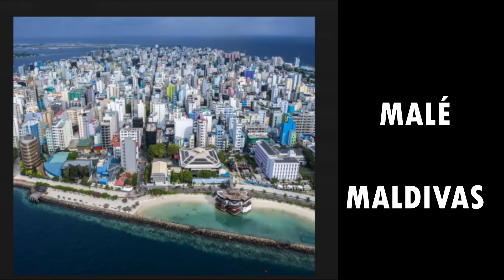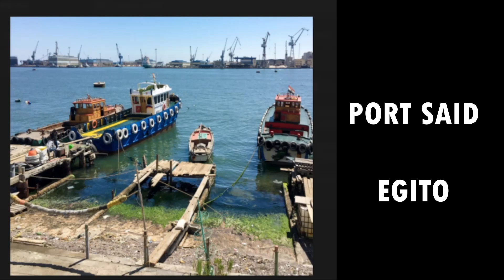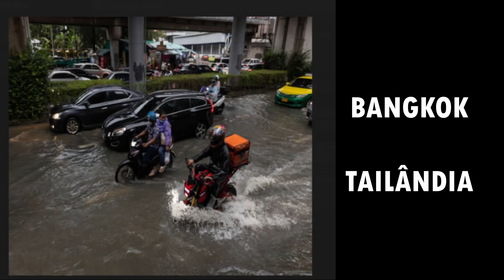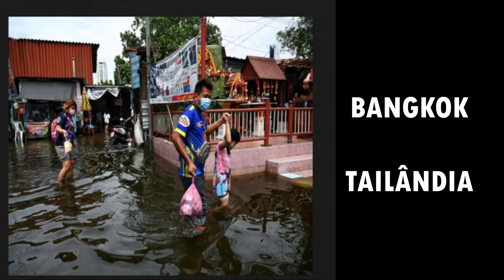ALERTA: CIDADES QUE PODEM DESAPARECER ATÉ 2030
DEVIDO AS MUDANÇAS CLIMÁTICAS E O AO AQUECIMENTO GLOBAL ALGUMAS CIDADESS PODEM DEIXAR DE EXISTIR